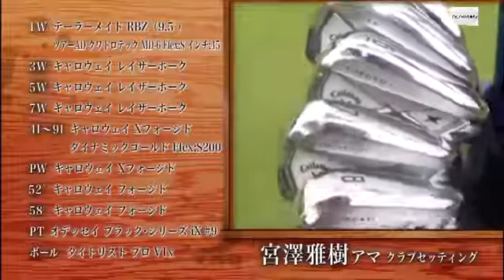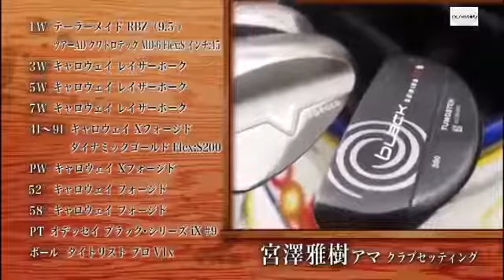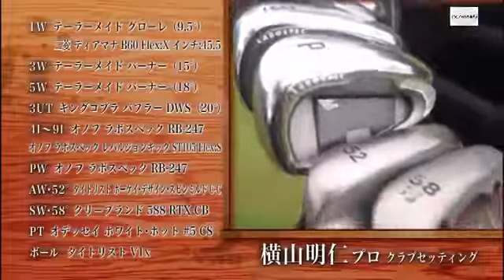ガチンコ勝負！ゴルフ侍見参 高松厚プロ（56）HS:45 VS 群馬県 太田双葉カントリークラブ 金井正喜（60）ゴルフ歴年（25）HC（+1）ベストスコアー（65）H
ガチンコ勝負！ゴルフ侍見参 高松厚プロ（56）HS:45 VS 群馬県 太田双葉カントリークラブ 金井正喜（60）ゴルフ歴年（25）HC（+1）ヘ.

ガチンコ勝負！ゴルフ侍！アマ vs プロ「筑波カントリークラブ（栃木県）」和製ビック３の安田春雄！ ＝＝＝＝＝＝＝＝＝＝＝＝＝.

ガチンコ勝負！ゴルフ侍！アマ vs プロ「成田ヒルズカントリークラブ（千葉県）」中島弘二プロぼろ負けw ＝＝＝＝＝＝＝＝＝＝＝＝＝.